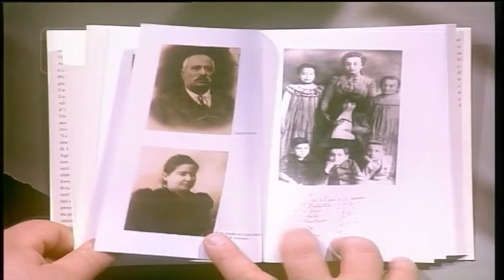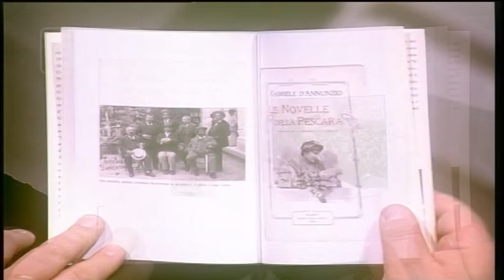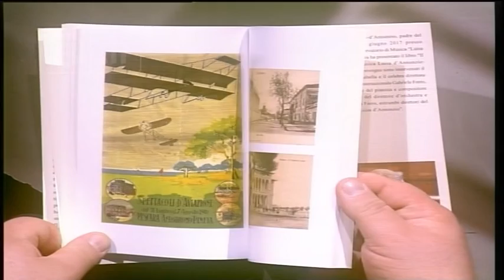Pescara - La riscoperta di Verildo Sorrentino